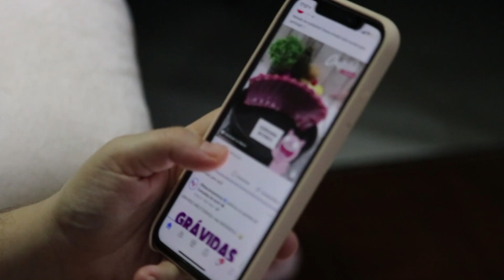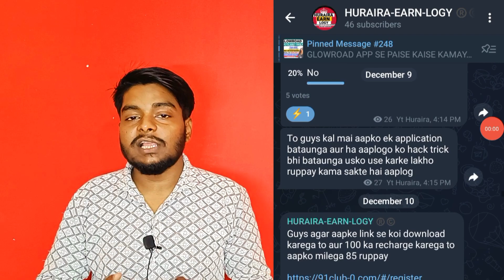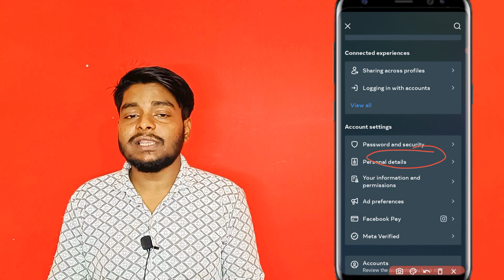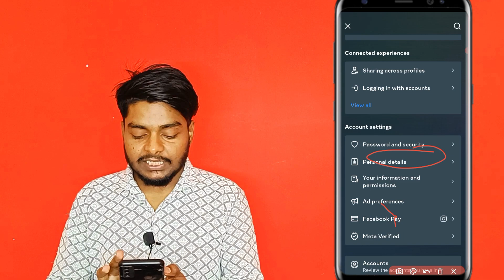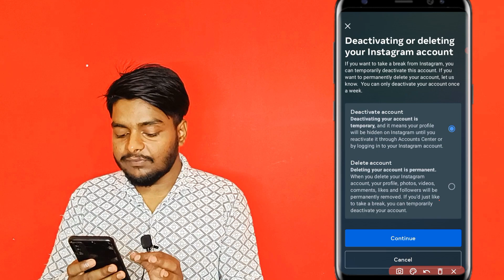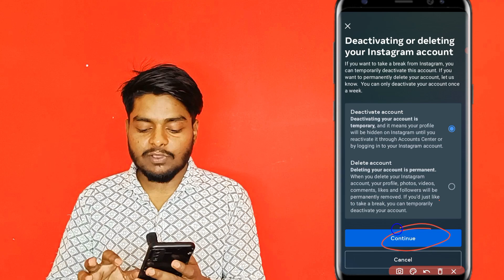Instagram Account Kaise Delete Kare Permanently | How To Delete Instagram Account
About this video - so guys aajki is video me maine aapko bataya ki Instagram account delete kaise kare permanently.

Keywords __________

instagram account kaise delete kare permanently 2023
instagram account kaise delete kare permanently 2024
instagram account kaise delete kare permanently password nahi pata
instagram account kaise delete kare permanently without password
instagram account kaise delete kare permanently 2023 new update
instagram id delete kaise kare hamesha ke liye
instagram id delete kaise kare new update
instagram id delete kaise kare temporary
instagram id delete kaise kare permanently 2023
how to delete instagram account temporartemporarily
how to delete instagram account in iphone
how to delete instagram account in mobile
how to delete instagram account full details